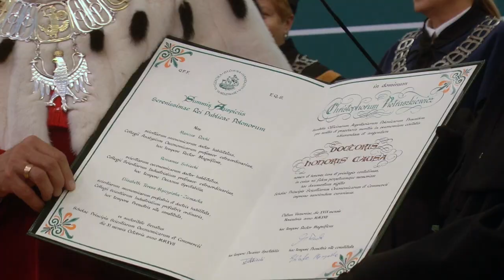Doktorat honoris causa SGH – Krzysztof Pietraszkiewicz, Związek Banków Polskich